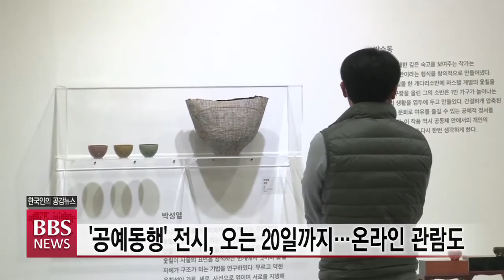[BBS뉴스] '일상의 소중함을 전해요'...탑골 미술관 공예동행전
코로나19로 시민들의 외부 활동에 제약이 많아지면서 평범한 일상 생활의 소중함을 새삼 느끼게 되는 요즘인데요.

아름다운 공예 작품들을 통해 마음에 위안을 얻고 일상의 소중함과 그리움, 공동체의 의미를 되새겨보는 특별한 전시회가 열리고 있습니다.

권송희 기자입니다.